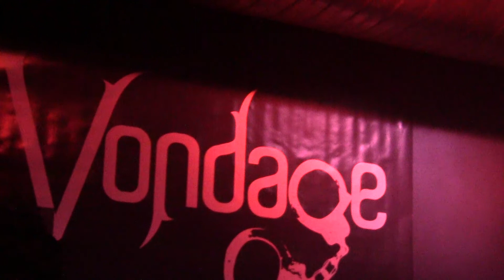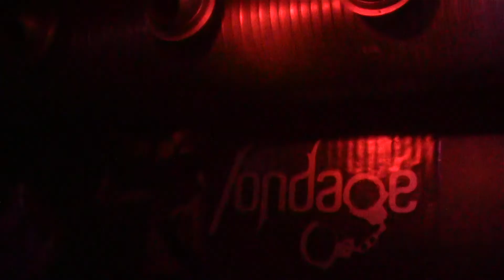Vondage - You Are Alone­ [Live at Sala Wind]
.:THE MAD ALIEN & CREMATORIA CLUB:.

Vondage live at Sala Wind, Madrid.